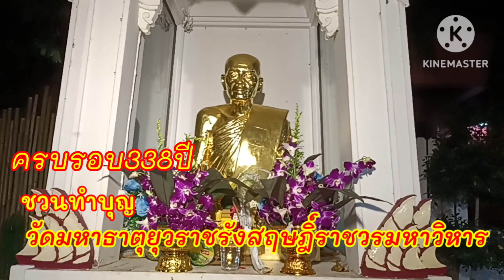สมโภชน์338ปี"วัดมหาธาตุยุวราชรังสฤษฎิ์ราชวรมหาวิหาร"วัดเก่าแก่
ชวนเพื่อนมาทำบุญไหว้พระ "งานสมโภชน์ครบรอบ338"เป็นวัดเกาแก่สมัยอยุธยา เป็นอาหารหลวงชั้นเอก สร้างในสมัยอยุธยา เป็นวัดราษฎร์ เดิมชื่อ "วัดสลัก"  พระบาทสมเด็จพระพุทธยอดฟ้าจุฬาโลกมหาราช ทรงสถาปนากรุงรัตนโกสินทร์เป็นราชธานี
ชวนเชิญพี่น้องมาไหว้พระทำบุญ และมาอาหารการกินหลากหลาย มีที่นั่งสบายๆด้วยครับ